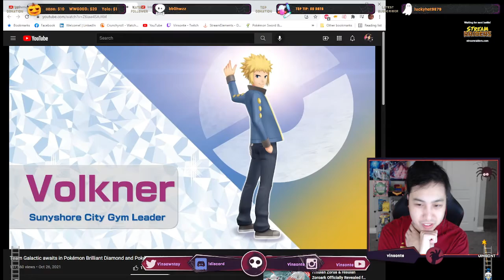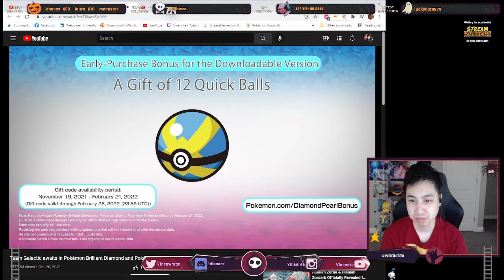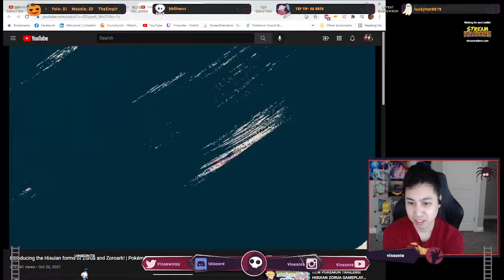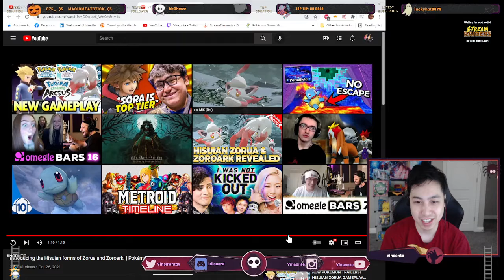Brilliant Diamond and Shining Pearl and Legends: Arceus Video Reaction | Hisuian Zoroark + Galactic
Still can't wait for these Pokemon games to drop!!!